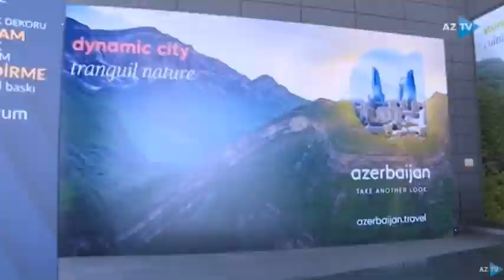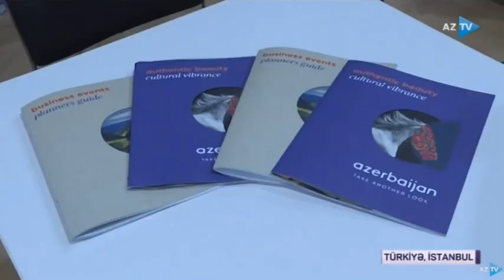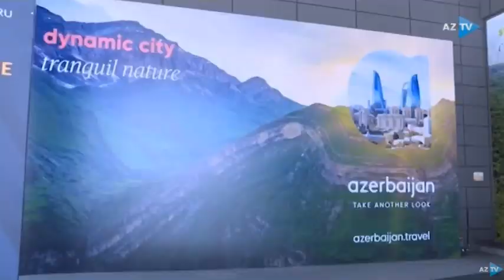Azərbaycanın işgüzar turizm imkanları Türkiyədə təbliğ olunur | AzTV | 28.06.2021